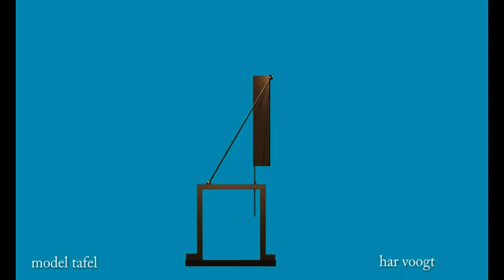mod tav 08 04 05 06 xt